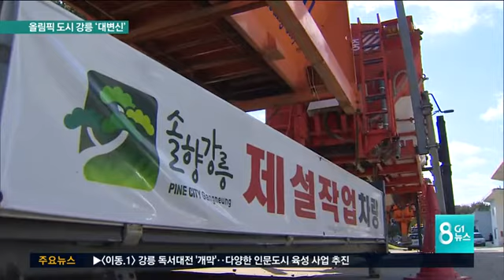올림픽 도시 강릉 '대변신'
예향 강릉은 문화의 도시에 올림픽이 더해졌는데요.
 경기장과 도로, 고층호텔 등 숙박시설이 속속 완공되고 있습니다.

강릉시는 완벽한 대비로 올림픽을 성공적으로 치르는 동시에 새로운 관광 도시로 변신을 도모하고 있습니다.